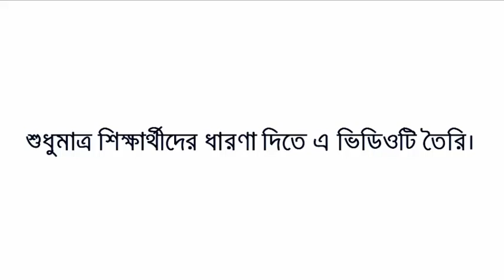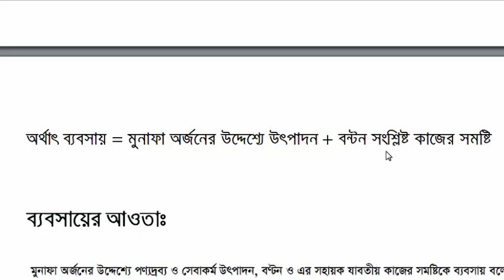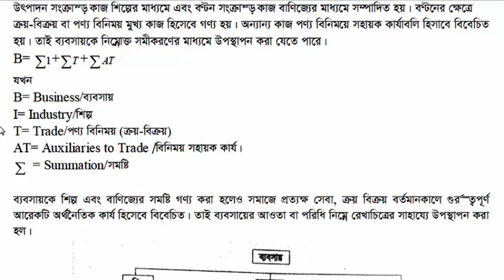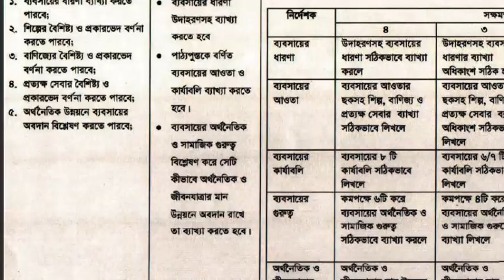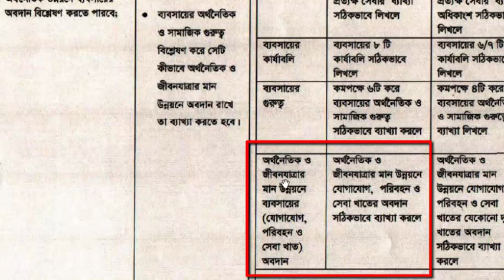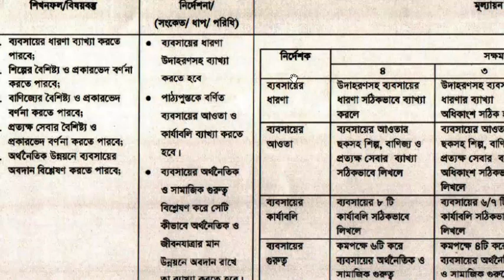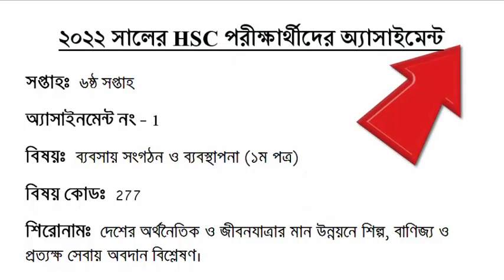Class 11 Assignment 6th Week Business Organization || HSC Exam 2022 Assignment Business Organization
Class 11 Assignment 6th Week Business organization || ব্যবসায় সংগঠন ও ব্যবস্থাপনা || HSC Exam 2022 Assignment Business organization || Class 11 Assignment 6th Week Answer

৪র্থ সপ্তাহ

৩য় সপ্তাহ

Hello Viwer, Are you looking for Class 11 Assignment 6th Week Business organization or Class 11 Assignment 6th Week 2021? Yes, you are found BDeureka, the right platform for your upcoming exam preparation. I'm Robiul Aual your teaching exhibitor.

I created Class 11 Assignment 6th Week 2021. If you are a HSC candidate of 2022 that's good I can help you to your Class 11 Assignment 6th Week Business organization.